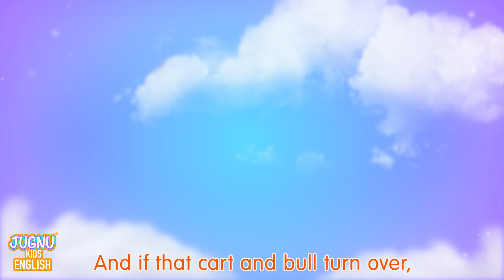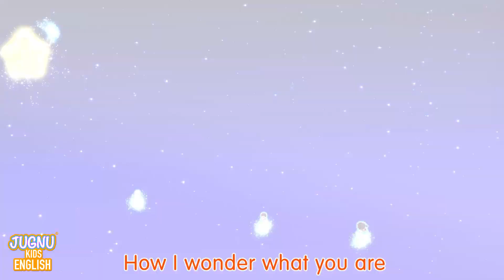Baby Shark 2 and More Kids Songs & Nursery Rhymes - Jugnu Kids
Baby Shark and More Kids Songs & Nursery Rhymes

Baby Shark Lyrics:

Baby Shark

Mommy Shark

Daddy Shark

Grandma Shark

Grandpa Shark

Let’s go play, do do do do do do

Run away

Hungry Sharks, do do do do do do
Hungry Sharks

Feed the sharks, do do do do do do
Feed the sharks